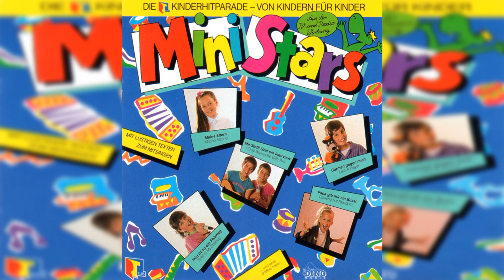Mini Stars (1989) - 08 Tanja - Irgendwo auf dieser Welt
Klassiker, die bei YouTube zu finden seien müssen!